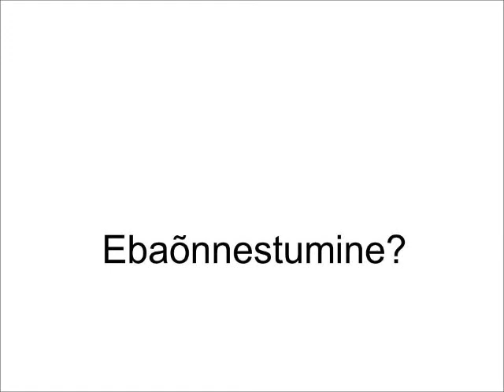Pärnu Juhtimiskonverents 2012 programmijuhi pöördumine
Pärnu Juhtimiskonverents 2012 - Ebaõnnestumine. 11.-12. oktoober Pärnu Kontserdimajas. Lisainfo ja registreerimine